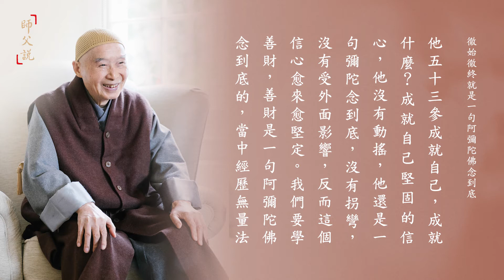淨空老法師｜師父說｜徹始徹終就是一句阿彌陀佛念到底——徹始徹終 一句佛號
祖師大德教我們念佛，分別執著才起來，立刻一句阿彌陀佛把它伏住，初步功夫；更進一步功夫，這一句阿彌陀佛就把它化解了，這是第二步功夫；更深一步功夫，一句阿彌陀佛圓融了。同樣念這一句阿彌陀佛，各人功夫不相等，這個法子好！善財參訪第一位善知識，就是用這個方法。佛法裡排列順序是有意義的，不是隨便排的。

五十三參第一位善友是「念佛法門」，最後一位善友，普賢菩薩「十大願王，導歸極樂」，你們看什麼意思？徹始徹終就是一句阿彌陀佛念到底。不但要念佛，最後必須要求生西方淨土，普賢菩薩十大願王導歸極樂，諸位想想看這什麼意思？希望我們能從這個地方去領悟。

一個開頭，一個結束，這兩個最重要。這就是說明，善財童子自己所修的，自始至終念阿彌陀佛求生極樂。當中無論參訪多少法門，樣樣都聽，樣樣都觀察，一句阿彌陀佛念到底，從來沒有改換過。我對於念佛法門相信，是從這個地方得到的，是得《華嚴經》的啟示；文殊是念阿彌陀佛求生極樂世界，普賢菩薩也是念阿彌陀佛求生極樂世界，善財是他的學生，哪裡有例外！所以善財是念阿彌陀佛求生極樂世界。
金剛般若研習報告（第35集） 1995/5

五十三位善知識代表無量無邊的法門，善財童子去參訪，他可以去看看參觀參觀，可以去聽聽；看了、聽了，自己絕對不動搖，還是一句阿彌陀佛念到底，還是一心一意求生西方極樂世界，絕對沒有受他們所講的動搖，他的心永遠是清淨的，這個叫參學。
無量壽經（第8集） 1992/6

他五十三參成就自己，成就什麼？成就自己堅固的信心，他沒有動搖，他還是一句彌陀念到底，沒有拐彎，沒有受外面影響，反而這個信心愈來愈堅定。我們要學善財，善財是一句阿彌陀佛念到底的，當中經歷無量法門，那個五十三參代表無量，不為所動，對念佛求生淨土增長信心，堅固了願心。

才知道善財童子一句阿彌陀佛念到底，從來沒有改變過，真的符合《無量壽經》上所說的「發菩提心，一向專念」。到最後一位善知識普賢菩薩，十大願王導歸極樂，那是第四願，「佛道無上誓願成」。才曉得佛道無上誓願成是這個成法，到西方極樂世界成的，對於念佛法門才死心塌地。
 阿彌陀經疏鈔演義（第234集） 1984/12

我們要是真正體會這個意思，不但一切經把它束之高閣，就如蓮池大師自己所說的，「三藏十二部讓給別人悟，八萬四千行饒與別人行」。他老人家只有這一部經，只有一句阿彌陀佛，就是這個行門，他心定了。一切法門，他從此以後再也不聞不問，就是一句彌陀念到底。這樣才能成功！法門貴專一，唯有專一才能夠成就。
阿彌陀經疏鈔演義（第41集） 1984/12

要以念佛求生淨土為主，修道行善、誦經持戒這都是附帶、都是輔助的，有緣可以做，沒有緣不去做。我這一句彌陀念到底，正助雙修，這蓮池大師說的。古人提倡正助雙修，我以念佛為正修，還以念佛為助修，正助全是念佛，說得好！蕅益大師說的，真正相信，真肯往生，這個心就是無上菩提心。為什麼？我們講菩提心，真誠、清淨、平等、正覺、慈悲，都在這一句佛號裡頭，都在西方極樂世界，到極樂世界一切都圓滿、一切都成就，不必再搞這些了。

天天念佛，佛念得很熟，臨終的一句阿彌陀佛現前，這就決定往生，第十八願，臨終十念、一念決定往生。所以平常功夫太要緊、太要緊，一定要把心定下來，既然抉擇這個法門，決定選擇這個法門了，我一生決定不改，我就一句彌陀念到底。我天天想阿彌陀佛，想彌陀本願功德，想西方極樂世界依正莊嚴，想久了印象深刻，臨終一念還是想這個，那就成功了，往生的道理就在此地。
無量壽經（二次宣講）（第56集） 1990/4